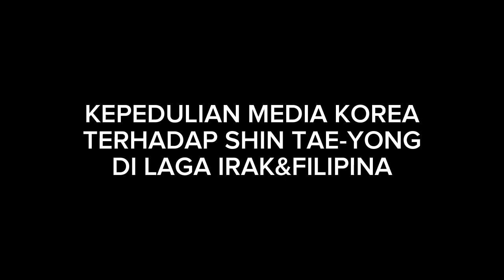PENYEBAB KOREA SOROTI SHIN TAE YONG DI PIALA DUNIA 2026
indonesia vs idak
indonesia vs filipina
jadwal timnas indonesia vs irak
jadwal timnas indonesia vs filipina
jadwal timnas indonesia piala dunia
berita shin tae yong terbaru